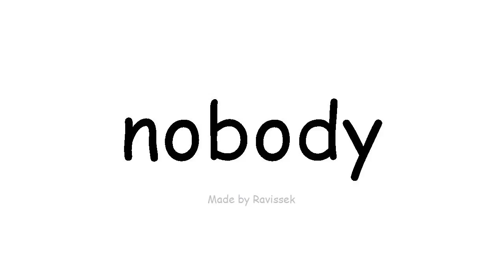dysgu Saesneg neb